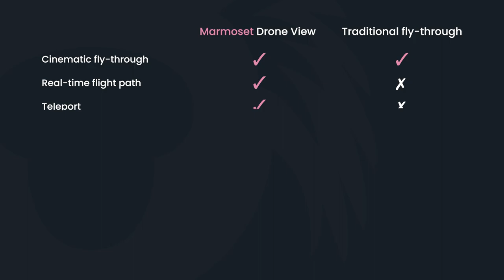Enhanced fly-throughs with Marmoset Drone View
CGI fly-throughs enhanced with Marmoset Drone View. Imagine a dynamic CGI animation that merges street-level perspectives and breathtaking aerial views, into one mesmerising interactive experience